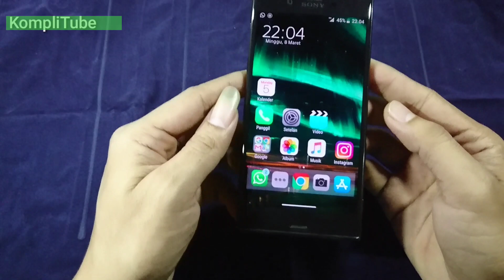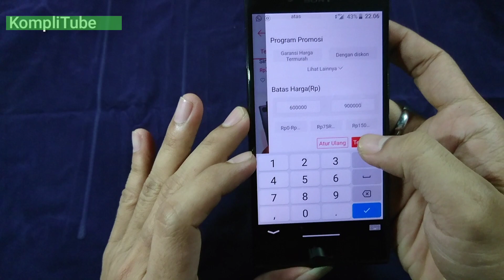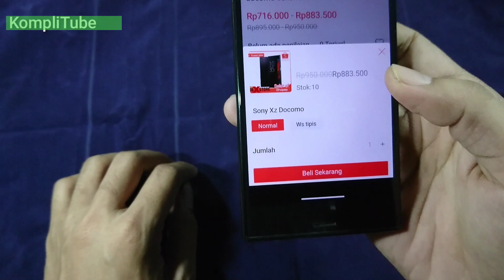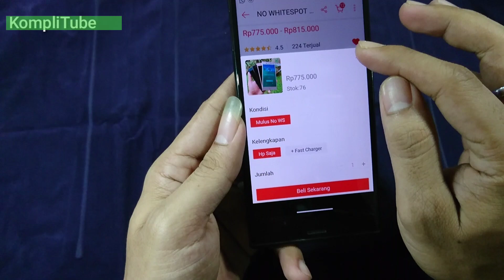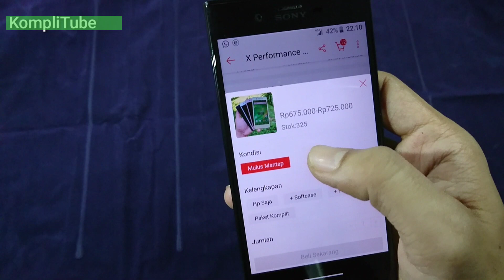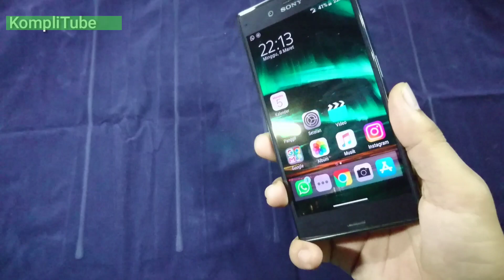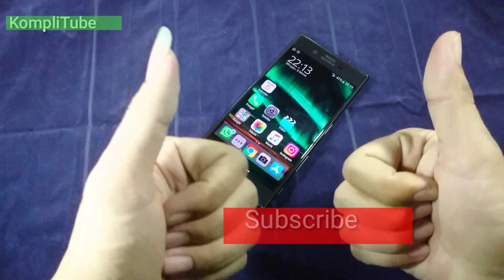Rp 800 ribuan !! Tips Beli hp Sony Docomo yang mulus dan murah di toko online, xperia XZ